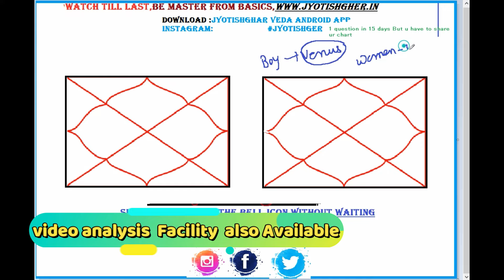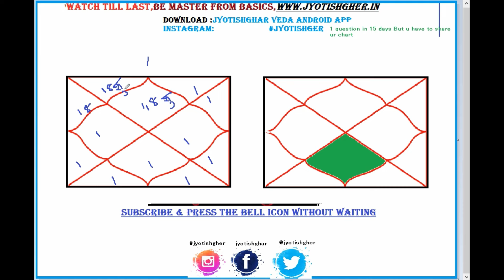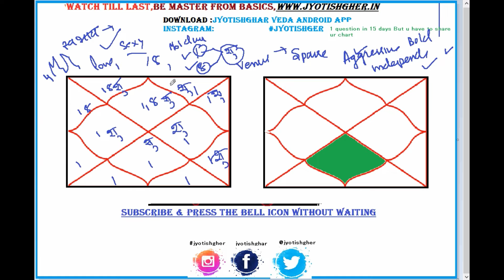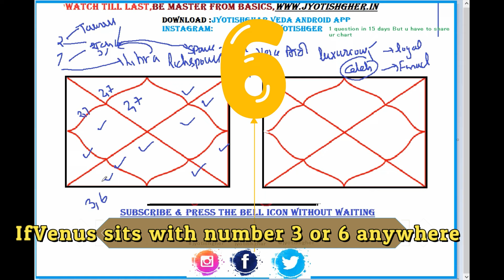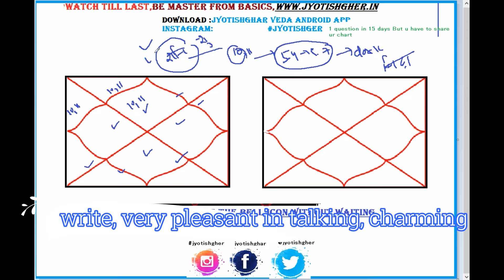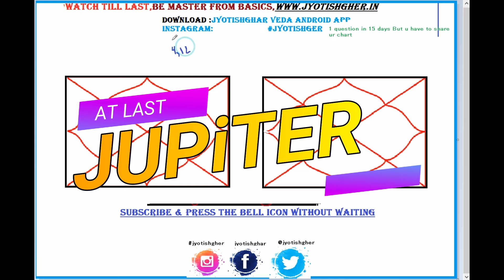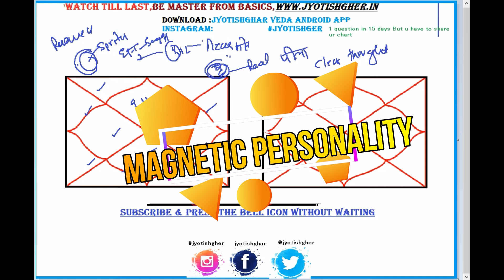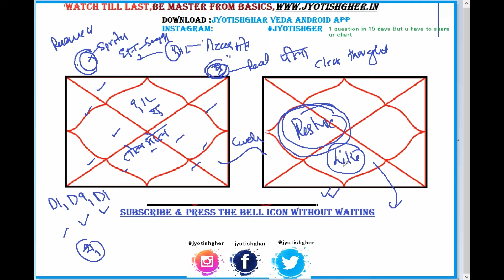Venus in male chart | पुरुषों की कुंडली में शुक्र | Girlfriend & Wife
DOWNLOAD JYOTISHGHER APP AMAZON APP STORE